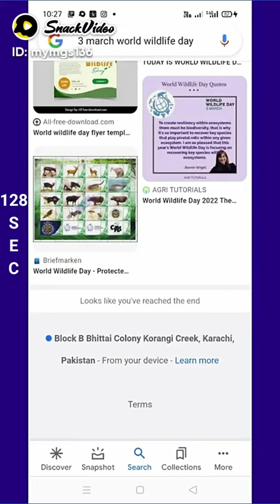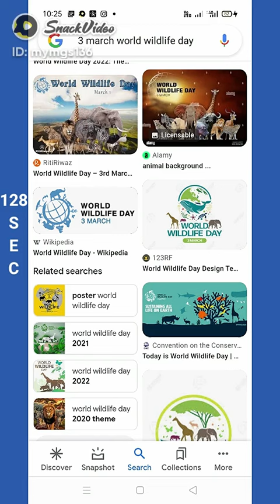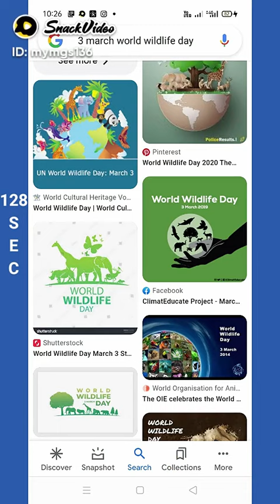3-MAR🌍🐖 WILDLIFE DAY 🌄DEPARTMENTOFENVIRONMENTALAFFAIRS